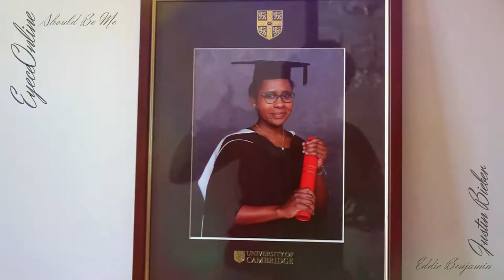EyeceOnline - Should Be Me (ft Justin Bieber and Eddie Benjamin)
That should be me, remixed.